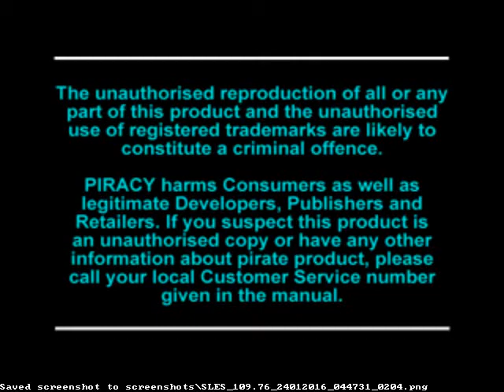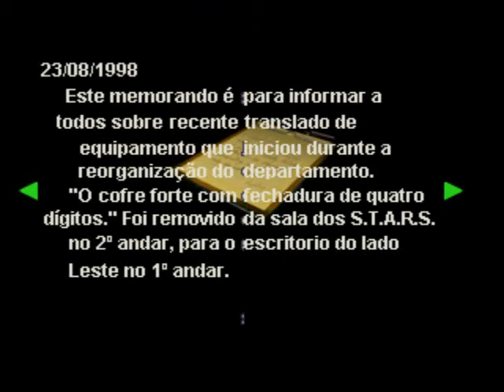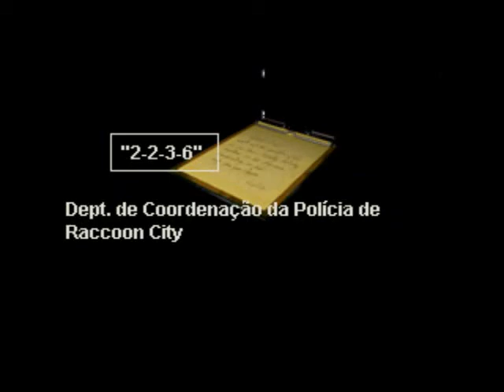Resident Evil 2 (PSX) - Traduzido em português PT-BR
Nome: Resident Evil 2
Sistema: Playstation
Categoria: Ação / Aventura
Jogadores: 1
Produtora: Capcom
Distribuidora: Virgin Interactive
Lançamento: ??/??/1999

TRADUÇÃO:

Autor: Eduardo Martins
Grupo: Nenhum
Site: Nenhum
Versão: 1.0
Lançamento: 02/10/2006
Mídia de distribuição: ISO traduzida
Progresso: ???